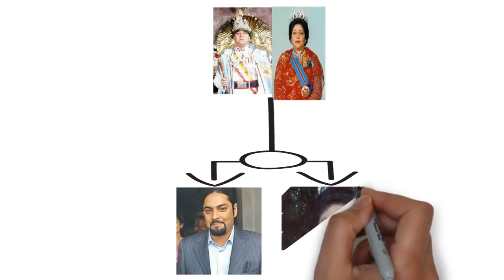Gyanendra bir bikram shah Biography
Gyanendra bir bikram shah Biography for Loksewa aayog exam and other Goverment job, k hee kura sudhar garnu parne vaya please comment Garidinu hola, yo video bibhinna books and online srot baat tayar pariyako ho .